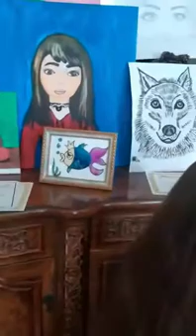evlə qal evdə yarat şagirdlərlə online dərsləri Aydan